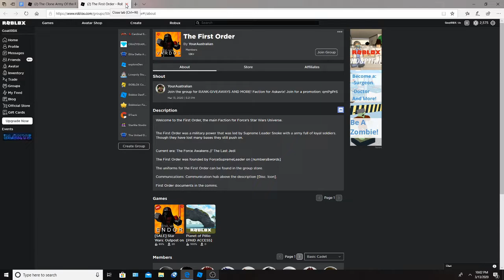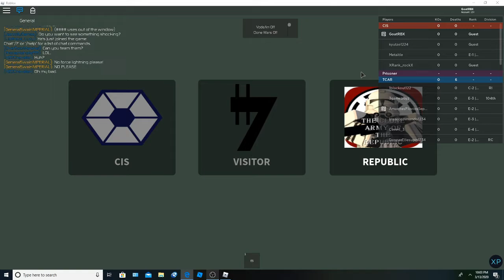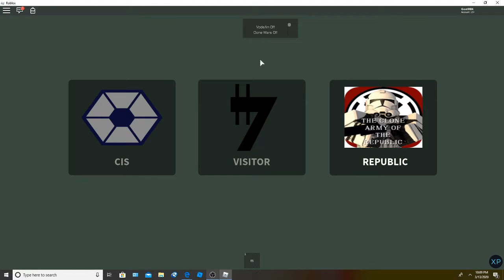Clicking on Random ADs pt.2 - Star Wars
I don't always upload a new video, but when I do I make sure I upload part 2 before part 1

Leave suggestions or anything in the comments on what I should do next.